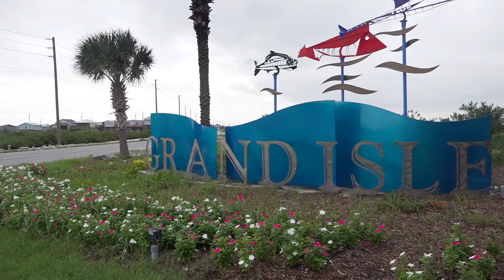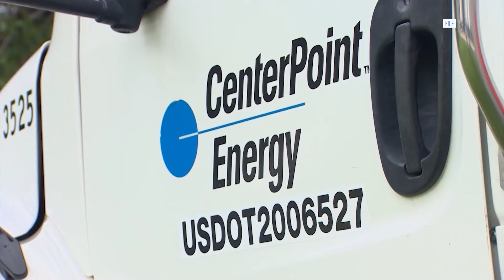Team Coverage: Tracking Tropical Storm Francine, possible impact to New Orleans area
WWL Louisiana's complete team coverage as Tropical Storm Francine is projected to pick up strength and make landfall in Louisiana on Wednesday, Sept. 9, 2024.